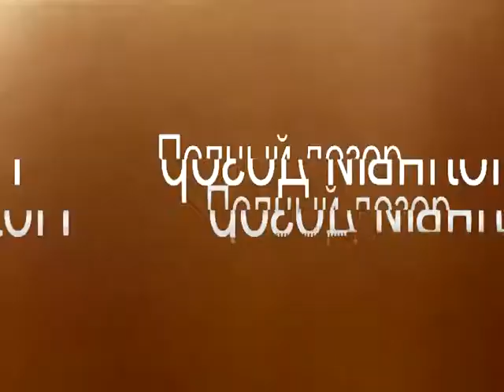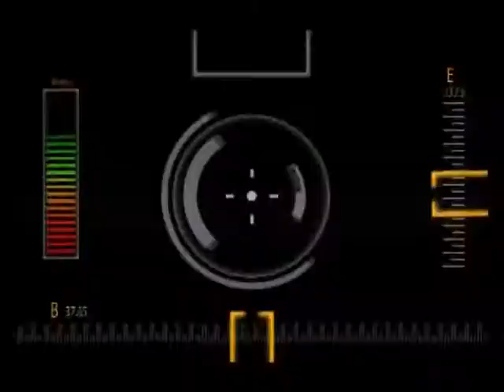"Полный дозор" 16.10.17